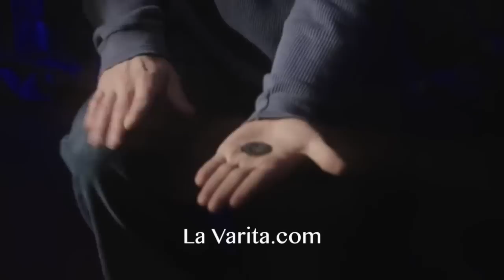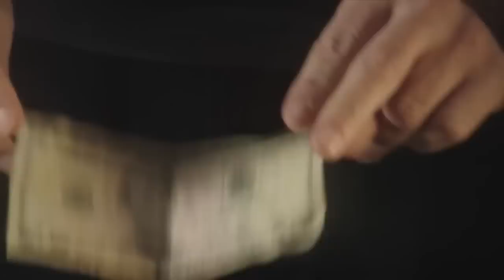Phantom en LaVarita.com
Phantom es un efecto para hacer desaparecer monedas u otros objetos desde la mano de un espectador